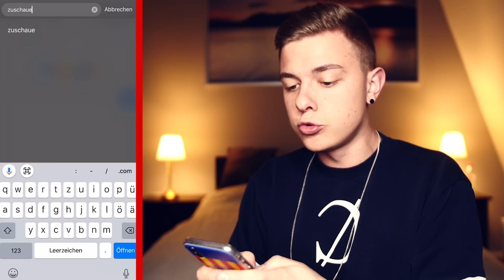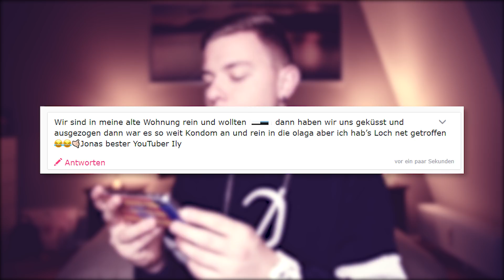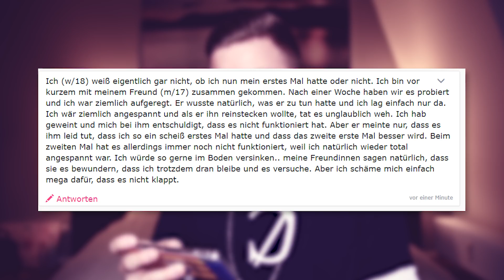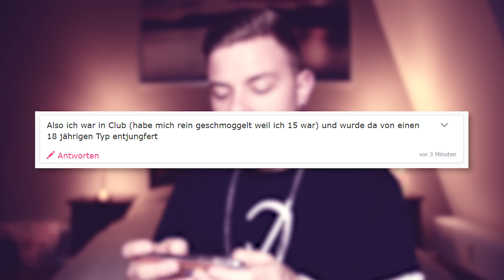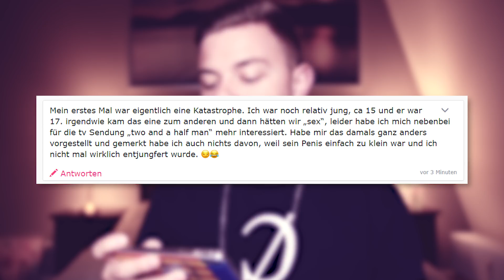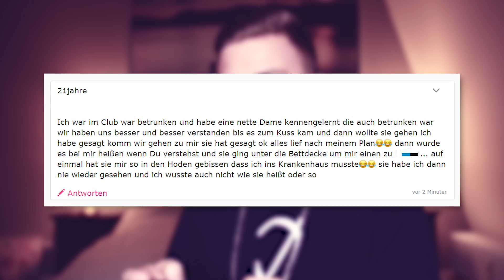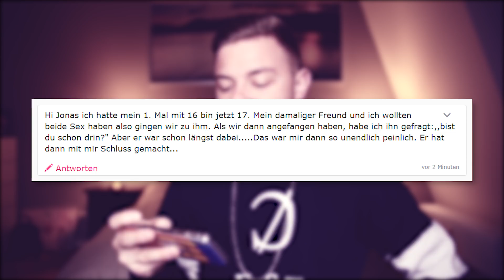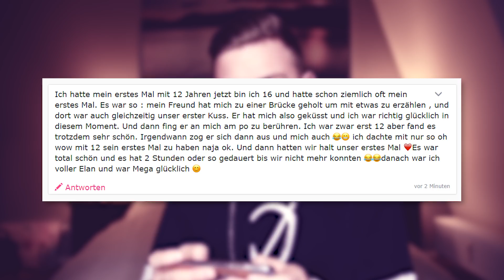Eure geheimen Stories zum ERSTEN MAL! 👉👌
Über Tellonym konntet ihr mir eure geheimen Stories zum ersten Mal zusenden!

📘 Jetzt mein BUCH bestellen: 📘
▸ Die andere Verbindung (WERBUNG)